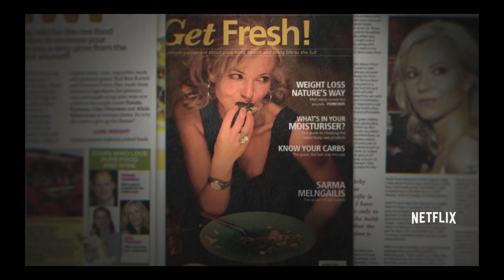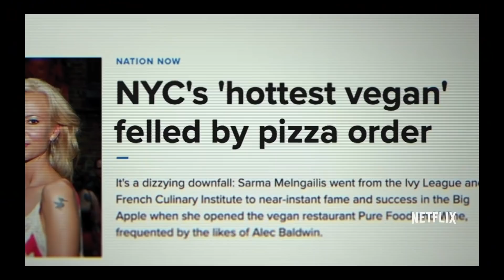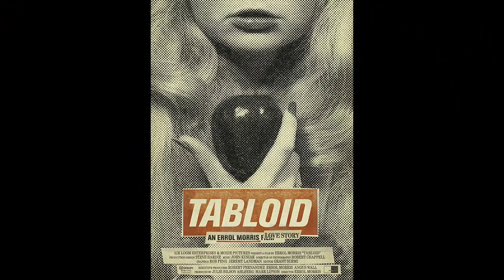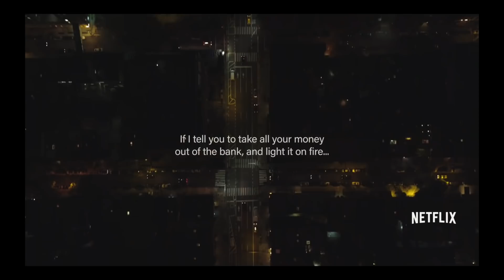BAD VEGAN (Episodes 1-4) Docuseries Review **SPOILER ALERT**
Gay homosexuals Nick and Joseph spoil Bad Vegan: Fame. Fraud. Fugitives - a 2022 four-part docuseries directed by Chris Smith.

Premise: After marrying a mysterious man who claimed he could make her dog immortal, a celebrated vegan restaurateur finds her life veering off the rails.

Find them on Instagram:
     Nick (@ragingbells)
    Joseph (@joroyolo)